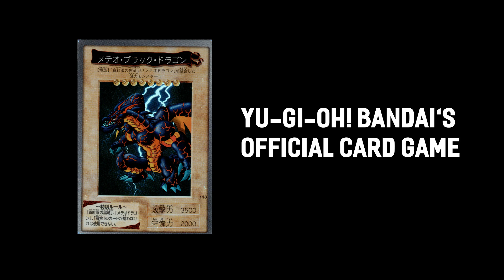Yugioh - Meteor Black Dragon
Things u need to know about this card